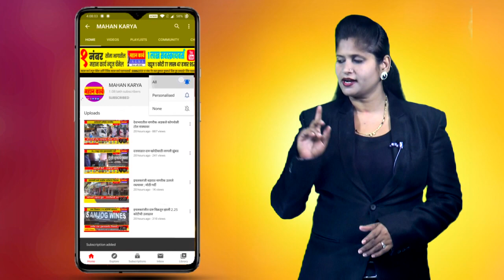मौजे आगरमध्ये ग्रामपंचायत शिपाई व सफाई कामगाराला ध्वजारोहणाचा मान